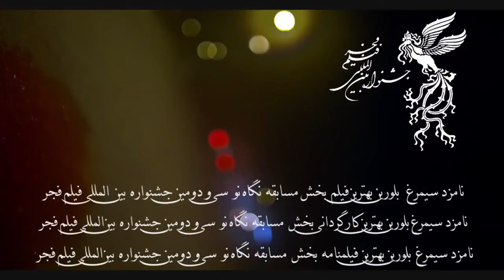TRAGEDY (تراژدی)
Directed by: Azita Mougouie
Cast: Mehdi Hashemi, Bahram Radan, Hossein Yari, Roya Nonahali, Pante'a Bahram, Pezhman Hadavi

 فيلم سينمائي : "تراژدي"
كارگردان: ازيتا موگويي
سرپرست توليد و تهيه كننده إجرائي : پژمان هادوي
لوكيشن: تهران، دماوند
بازيگران: مهدي هاشمي، بهرام رادان، رويا نونهالي، پانته آ بهرام، پژمان هادوي، حسين ياري، اكبر معززي، پيام دهكردي

Synopsis:
Living with a wife, twenty years younger than him, and two children in their twenties, a man gets into deep trouble after injuring his hand and then causing an accident. The jobless man begins witnessing that his wife is trying har to earn some money his son is entering the underground jobs and his daughter is waiting for a suitor disappointedly due to their poorness. The man thinks of an eccentric plan to get some money for his family.